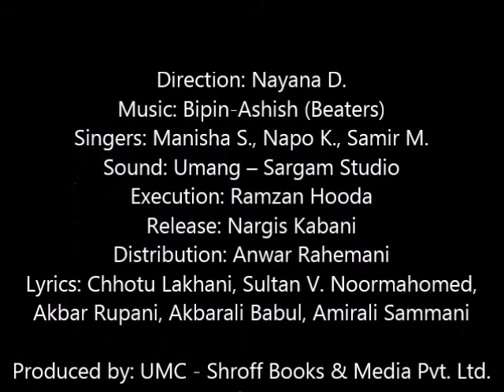Lok Het Kaaje Daan - Napolean Kapoor & Sameer Memon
Direction: Nayana D.
Music: Bipin-Ashish The Beaterrz (Late Bipinchandra J. Chunawala & Ashish Ajmera)
Singers: Manissha Savla, Napolean Kapoor & Sameer Memon.
Sound: Umang-Sargam Studio
Execution: Ramzan Hooda
Release: Nargis Kabani
Distribution: Anwar Rahemani
Lyrics: Chhotu Lakhani, Sultan V. Noormahomed Bhimani, Akbar Rupani, Akbarali Babul, Amirali Samnani.

Produced by: UMC - Shroff Books & Media Pvt. Ltd.